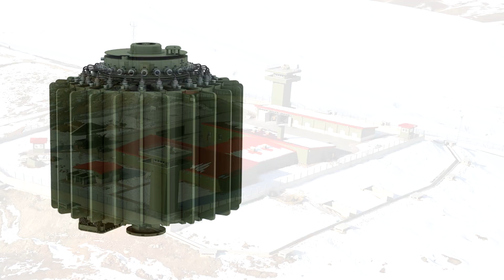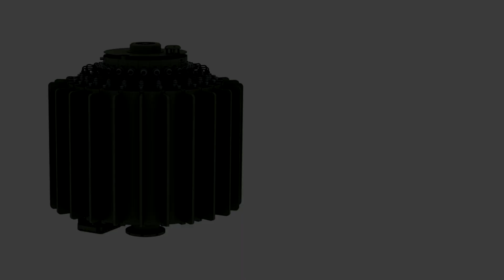Yerli Üretim Havan Tespit Radarı - SERHAT Counter Mortar Radar [EN]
Bu videomuzda ASELSAN tarafından geliştirilen ve Suriye sınırında TSK tarafından aktif olarak kullanılan havan tespit radarı SERHAT'ı tanıttık.